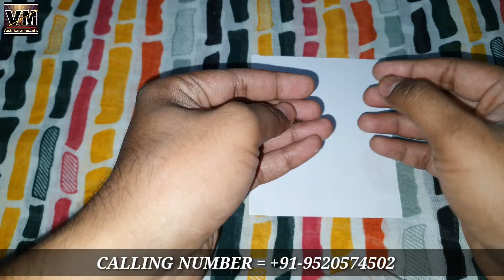दो लौंग पर मंत्र बोलकर जलादे दो लोग एक दूसरे से अलग हो जाएंगे, हमेशा के लिए दो लोगो को अलग करे